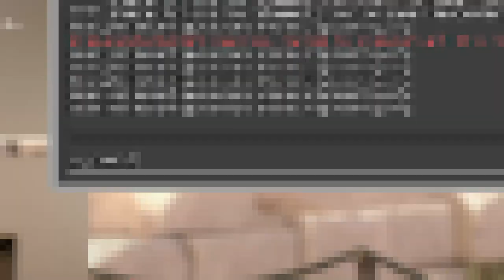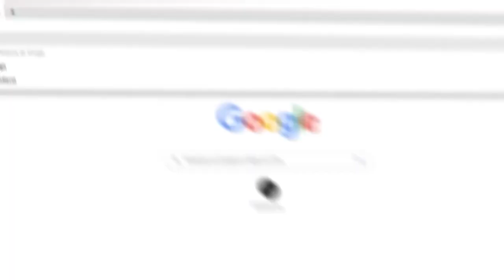consegui usar NO CLIP no COMPETITIVO... (encontrei o SCRIPT mais apelão do CS:GO)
Nesse vídeo, descobri um script que permite voar no CS:GO com comando de noclip (muito OP)